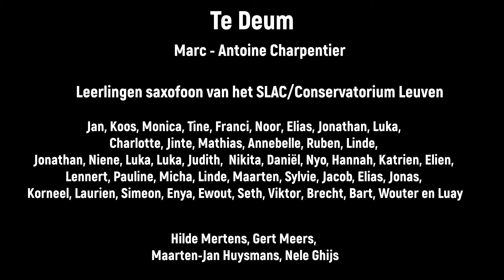Te Deum (M.A. Charpentier) - saxklassen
Onze saxklassen, leerlingen klein en groot, brachten tijdens de corona lockdown dit bekende Te Deum vanuit hun kot.